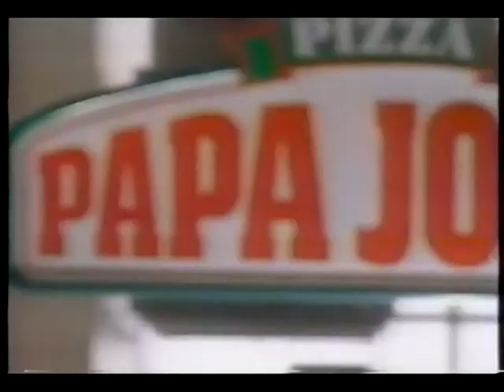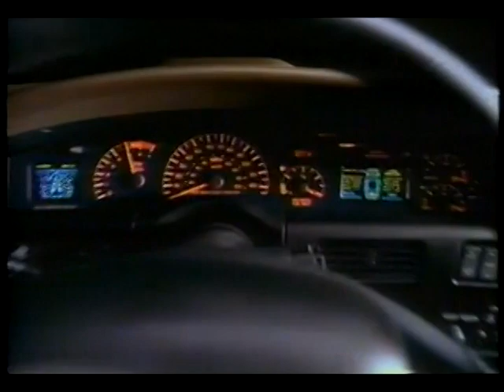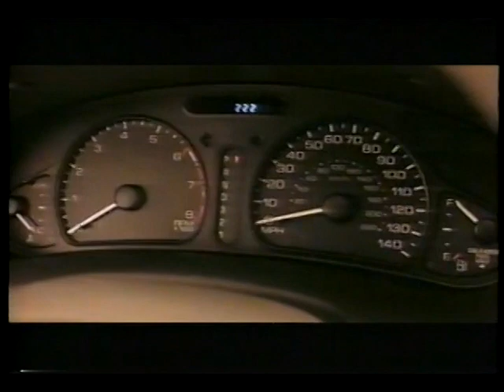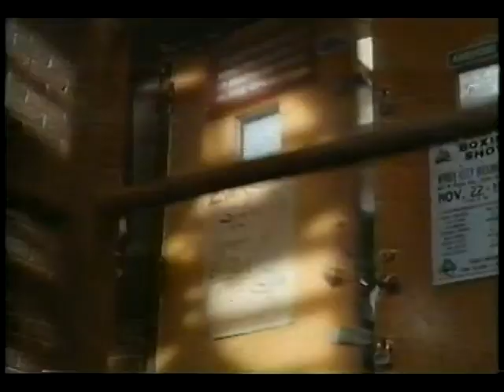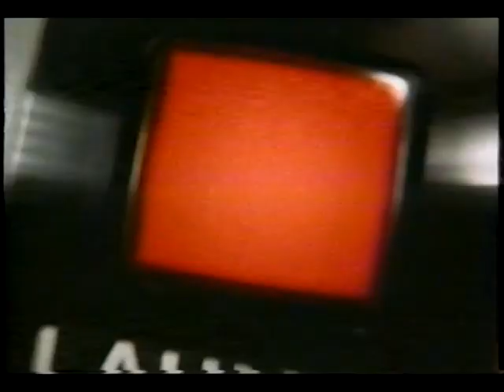Commercials from 1990 USA 📺⌚🇺🇸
Original Brodcast fron the 90s
If you like the video smash the like👍